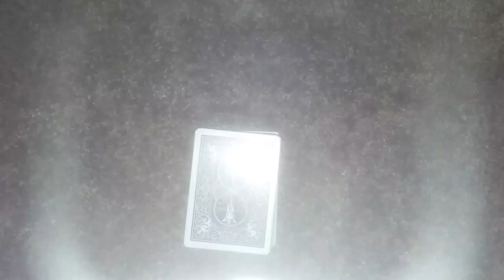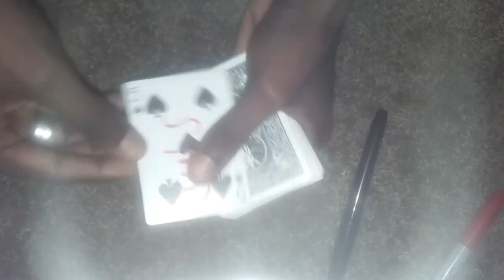Signed card trick